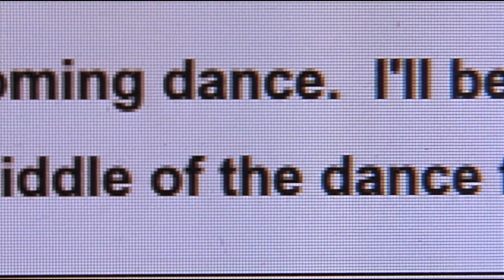♥️♥️𝘼𝙢𝙚𝙧𝙞𝙘𝙖𝙣 𝘼𝙪𝙩𝙝𝙤𝙧𝙨 - 𝙃𝙞𝙩 𝙄𝙩 (𝙑𝙞𝙙𝙚𝙤 𝙈𝙪𝙨𝙞𝙘) 𝘼 𝘾𝙞𝙣𝙙𝙚𝙧𝙚𝙡𝙡𝙖 𝙎𝙩𝙤𝙧𝙮♥️♥️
Song:
 𝗔𝗺𝗲𝗿𝗶𝗰𝗮𝗻 𝗔𝘂𝘁𝗵𝗼𝗿𝘀 - 𝗛𝗶𝘁 𝗜𝘁